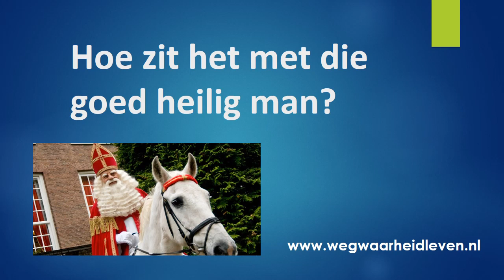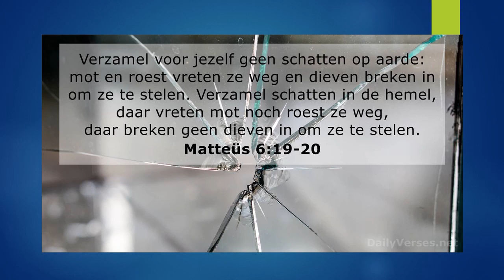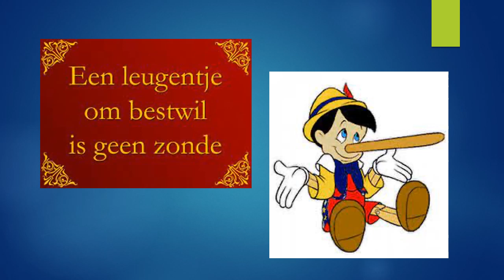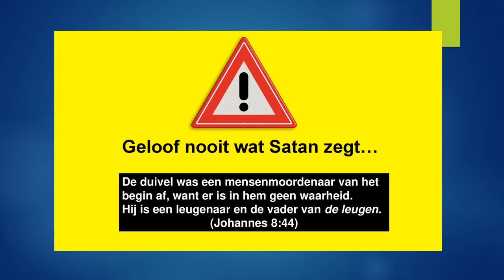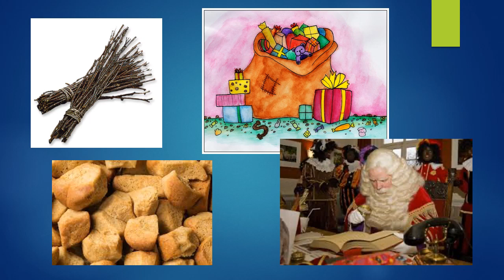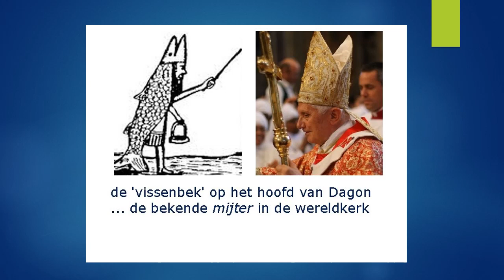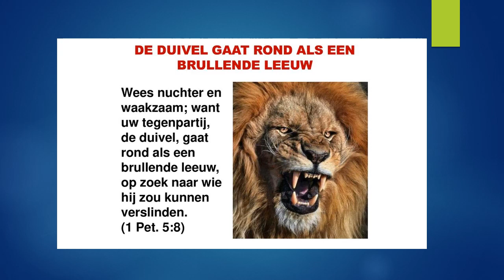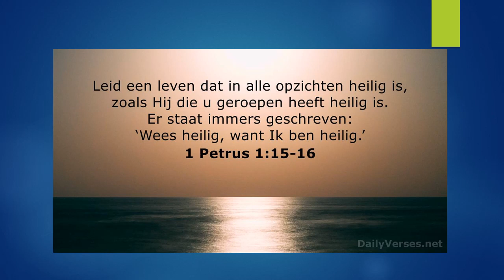De waarheid over sinterklaas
Het sinterklaasfeest gaat over het eren van de duivel.

Met dank aan @wegwaarheidleven.